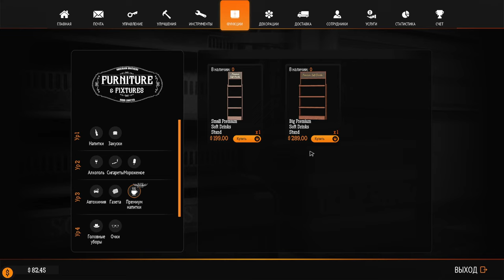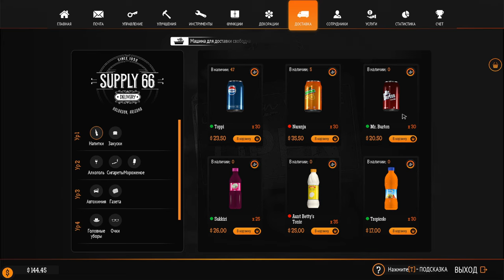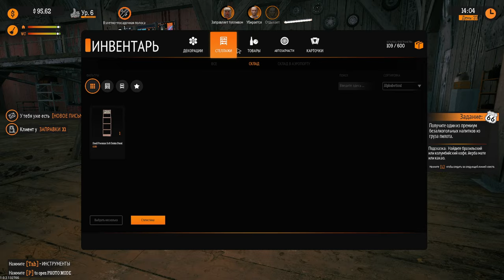Gas Station Simulator ► Прохождение [Часть 8]